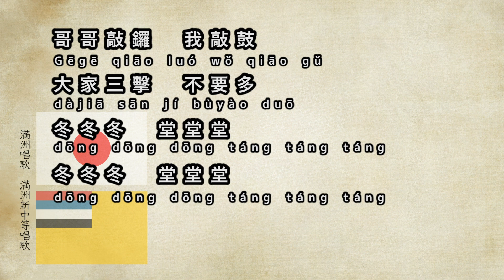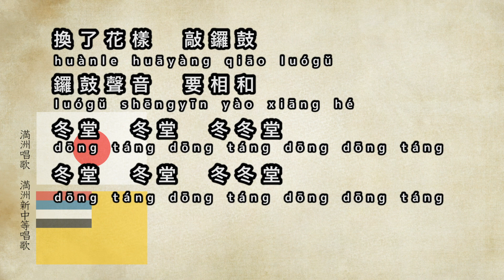【唱歌・歌詞付き】満洲唱歌「鑼鼓」満洲新中等唱歌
漢字は正確じゃないかもしれません。発音記号はGoogle翻訳を利用しています。